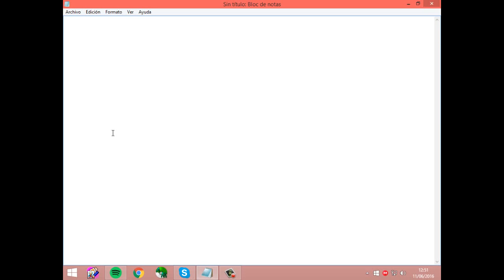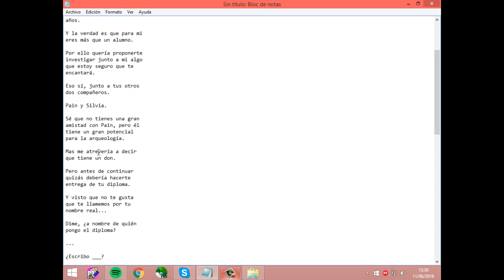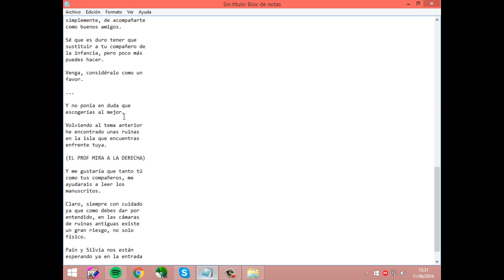Rom Hack Squad: Capítulo 13, ¡¡Nueva y mejorada Introducción!!